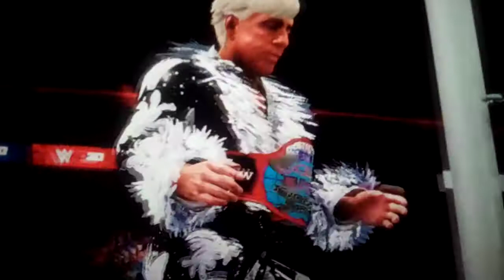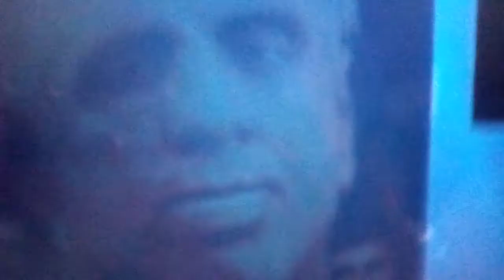Tuesday Night War Episode 200 Part 7